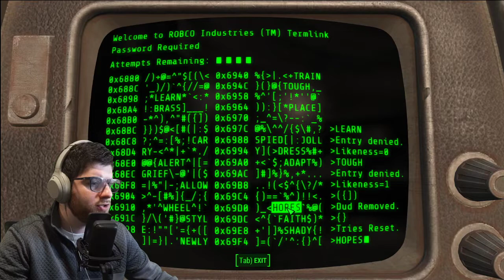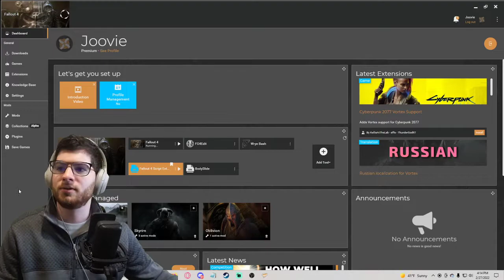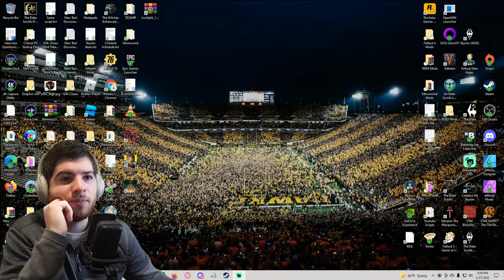Fallout 4 Region Locked | Diamond City #1 | Joov Stream VOD 2/27/2022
Taking our region locked madness to Diamond City in Fallout 4!